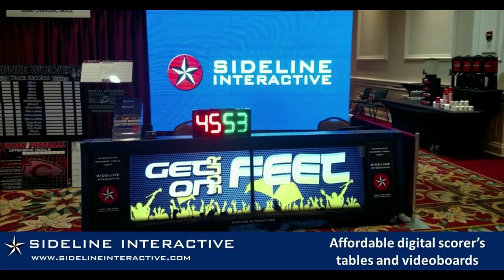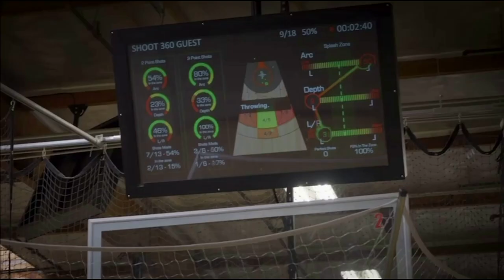EPISODE 182: JOE GOLDING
Joe Golding - Head Men’s Coach at University of Texas at El Paso

🏀  You Know When You Have A Good Culture
🏀  Adjust To Your Roster
🏀  Creative Ways To Keep It Simple